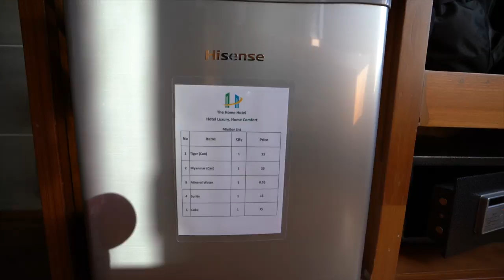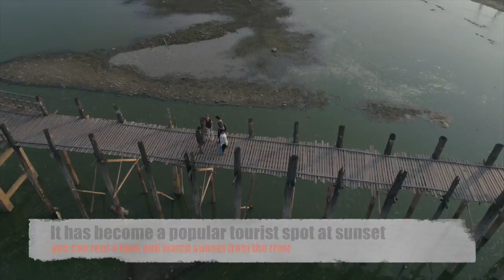Sightseeing in Mandalay Sataungyei Pagoda on Mandalay Hill & U-Bein Bridge drone footage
It's my last day in Myanmar and after arriving on the night bus to Mandalay from Inle Lake and catching up on a few hours sleep I just have time to show you a couple of the main tourist sights in Mandalay.

I am staying at the Home Hotel in Mandalay, my basic single room cost US$28 per night including breakfast, double rooms at the Home Hotel  start from $56 per night B&B.

I take my phantom 4 pro drone from dji to the skies to get some aerial video of Mandalay.

In this video you can see drone footage of the Sataungyei Pagoda at the top of Mandalay Hill, a great place to see Mandalay city from, and also an aerial video of U Bein bridge which is the longest teak bridge in Myanmar.

Tonight I am eating in Mandalay at a BBQ restaurant, and then back to my hotel for an early night because tomorrow I am leaving Burma.

Equipment used in this video travel vlog
Camera: Sony A7R III (new in 2017)
Stabilizer/Gimbal: Feiyu Tech a2000
Drone/Aerial footage: Phantom 4 Pro

Schedule
Next Travel Vlog: Wednesday 14th March 2018
I try to post new travel videos on Mondays, Wednesdays and Fridays.

New to the Channel?

Hi my name is Simon, I love to travel and I want to inspire you to leave your comfort zone behind once in a while to enjoy something different, which is why I have decided to vlog my way around the world one country at a time. I hope I inspire you to travel somewhere new yourself, or maybe revisit one of your favourite places.

As well as travel vlogs I will share with you how to get to some of the most beautiful and inspirational destinations on the earth, top travel tips and Budget Buster videos to let you know how much you should expect to pay if you want to travel to one of these destinations for yourself.

I would be delighted to answer any questions you leave in the comments section of videos, or leave a comment to suggest where I should travel to next.